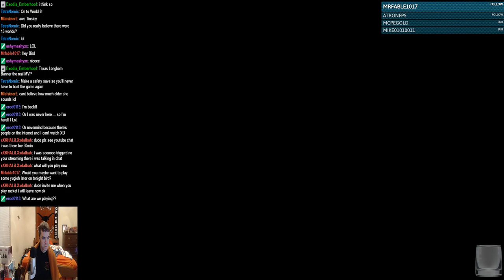Twitch Livestream | God of War Part 2 [Ps2]